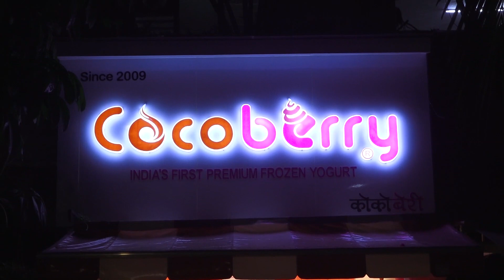Daisy Shah Visits Newly Opened Frozen Yogurt Shop Cocoberry | Live Bollywood